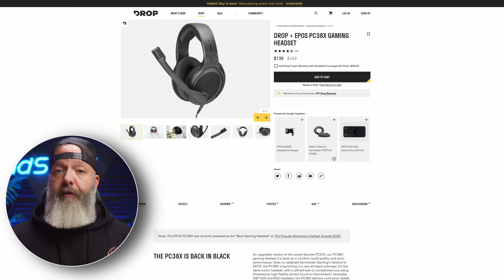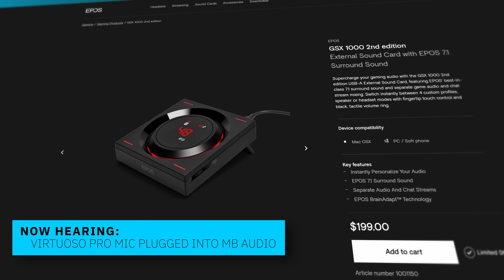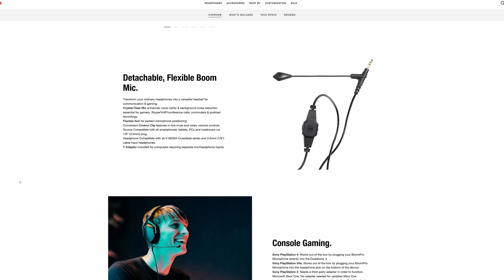Corsair Virtuoso Pro VS Real Audiophile Headphones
Check out the Corsair Virtuoso Pro Review. Its a wired, open-back, gaming headphone that promises Pro sound but misses a lot of the more "gaming" features that we normally expect from a gaming headset. Is it enough to get your pick over a traditional open back audiophile headphone?
👇 PULL IT DOWN FOR THE GOOD STUFF 👇

Shown in this video:
✅CORSAIR VIRTUOSO PRO
✅SENNHEISER HD560 S
✅DROP + EPOS PC38X
✅DROP + SENNHEISER HD58X
✅BEYERDYNAMIC DT990 PRO
✅Film Gear Used to Produce This Channel:
Main Cam - Sony a7S III
B Cam - Sony a7 IV
Main Broll Lens - Tamron 28-75mm F2.8
Macro Lens - Sigma 105mm F2.8
Talking Head Lens - Sigma 24mm F1.4
Main Mic - Audio-Technica AT4053B
Song - "Dust Til Dawn" - Dusty Decks

**Most products shown were provided by their respective companies for review. They have no input in the review process and they see the video the same time you do.